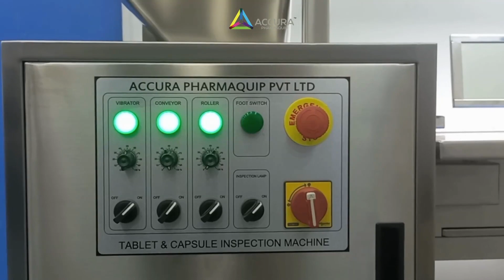Tablet, capsule inspection machine & Enhancing Quality Control of Pharma Industry, Accura Pharmaquip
Call on: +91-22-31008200, 31008201, 31008202, 31008203

Enhancing Quality Control: The Benefits of Tablet and Capsule Vision Inspection Systems in the Pharma Industry
Tablet and capsule vision inspection systems are used by many of the world's top pharmaceutical companies to ensure product quality. Tablet and capsule vision inspection systems are able to detect defects in tablets, capsules and other packaging materials, as well as pills. Tablet and capsule vision inspection systems can be used to control the quality of pharmaceutical products.

The benefits of tablet and capsule vision inspection systems include:

- Improved productivity by reducing labor costs

- Reduced quality risks from product tampering or contamination

- Increased customer confidence in the quality of your products

Tablet and capsule vision inspection systems can also help reduce waste by detecting defective products before they reach customers.

The quality of pharmaceutical products is a major concern for the pharmaceutical industry. The main reason for this is that consumers have been experiencing adverse effects due to poor quality drugs. As a result, it has become necessary for pharmaceutical companies to take steps to ensure that their products are of high quality.

One way in which this can be achieved is through an effective Quality Control system. This involves ensuring that each step in manufacturing is done correctly and that all aspects of the process are monitored to ensure that they deliver the desired results. One of the most important aspects of a Quality Control system is ensuring that all raw materials used are of consistent quality. In addition, it must also ensure that all finished products are free from defects or contaminants.

One way in which this can be achieved is through the use of Tablet and Capsule Vision Inspection Systems (CVIS). These systems allow manufacturers to quickly identify any errors or defects during production so they can be corrected before they reach consumers.
Tablet and capsule vision inspection systems are used to detect irregularities in the tablets or capsules. The system can be used to ensure that the tablet or capsule is of good quality. It also ensures that there are no foreign objects in the product.

Tablet and capsule vision inspection systems have many benefits, such as:

1. It reduces the risk of contamination by foreign bodies.

2. It helps to control production costs by detecting defects before they are produced or distributed to customers.

3. It improves product quality by detecting any defects in tablets and capsules before they reach their destination.

AccuraPharmaquip manufactures a wide variety of TabletInspectionSystems. Accura Pharmaquip Pvt. Ltd., an engineering establishment based in India, develops and manufactures systems for operation lines in the pharmaceutical industry.

Accura's fully automated inspecting system for tablets and capsules, the NETRA VS6, is brought to you after the successful installation of 350 semi-automatic Tablet & Capsule Inspection Machines. This system promises to be worth every painstaking minute of the five-year course of R&D by Accura's experienced team of engineers. As the name suggests, the machine, with its cutting-edge technology, is programmed for the dual activity of inspecting tablets for defects and sorting out the rejected product automatically. The need for deputing personnel for manual inspection of products in the pharmaceutical lines will now be superfluous.

Presenting the widest range of solutions for Tablet & Capsule Inspection Systems with Technology giants are eyeing to facilitate the industry with kind systems.
The Arab Pharma Manufacturers Expo is the premier platform for connecting pharmaceutical manufacturers from across the Arab region with international partners and stakeholders. This annual event brings together industry leaders, professionals, and experts to share knowledge, showcase the latest advancements, and forge valuable partnerships.
For commitment and credibility, Acuura is your best option.